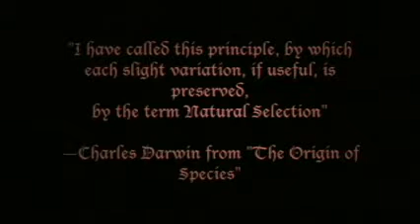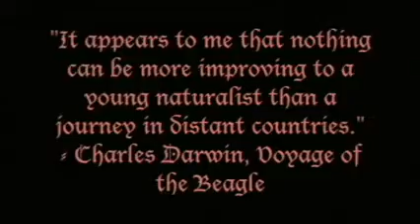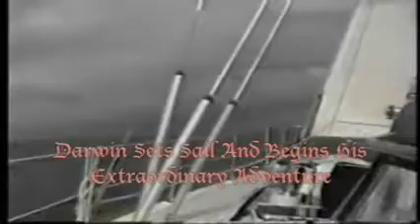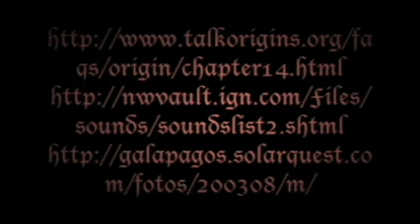Ever Changing Life: A Step Into Darwin's Voyage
A short film of Darwin's voyage to the Galapagos islands.